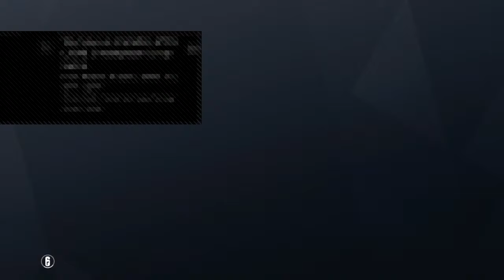Jugando con amigo